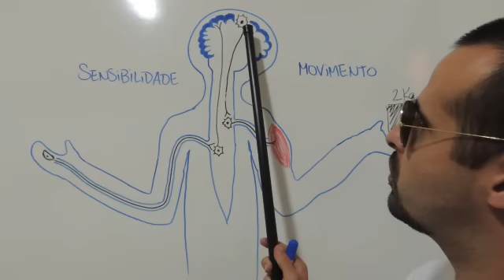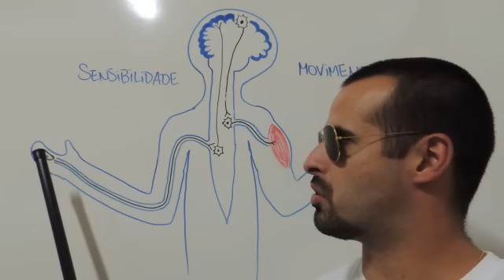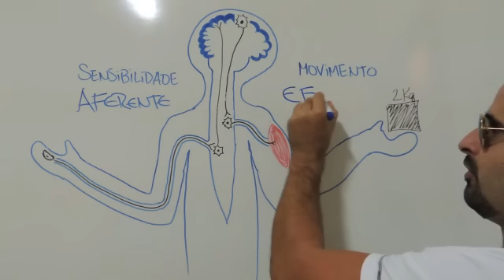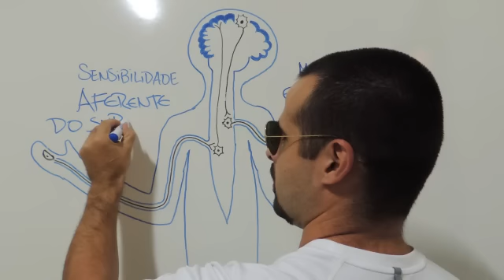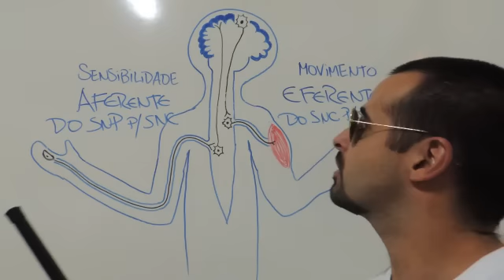Sistema Nervoso - Via aferente e sensibilidade da pele - Anatomia Humana - VídeoAula 011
A pele é um dos órgãos que fazem o ser humano interagir com o meio ambiente. Entenda como as sensibilidades térmica, tátil e dolorosa são captadas pela pele e emitidas ao cérebro pela via aferente. Nesta videoaula de anatomia humana sobre o sistema nervoso o Prof Rogério Gozzi descreve a relação existente entre o sistema nervoso e a sensibilidade da pele através da via aferente.

Abç

Rogério